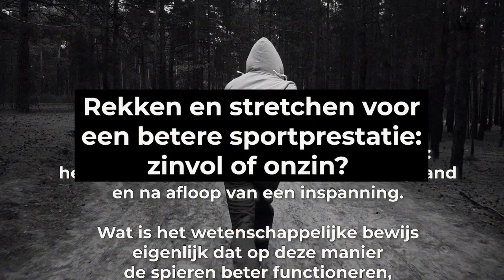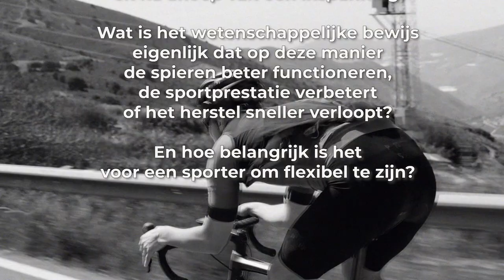#102 Rekken en stretchen voor een betere sportprestatie: zinvol of onzin?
Dit is de 102e aflevering van de Slimmer Presteren Podcast, over sport, onderzoek en innovatie. In deze aflevering hebben Gerrit en Jurgen het over "Rekken en stretchen voor een betere sportprestatie: zinvol of onzin?"

INLEIDING:
Het is de vaste routine van veel atleten: het oprekken van de ledematen voorafgaand en na afloop van een inspanning.
Wat is het wetenschappelijke bewijs eigenlijk dat op deze manier de spieren beter functioneren, de sportprestatie verbetert of het herstel sneller verloopt?
En hoe belangrijk is het voor een sporter om flexibel te zijn?

SHOWNOTES:
Pleidooi in Sports Medicine om afscheid te nemen van ‘flexibiliteit’ als belangrijke eigenschap van een fit lichaam

Negatieve relatie tussen de uitslag van de ‘sit & reach’ test en de loopeconomie in toplopers

Waarom duurlopers moeten uitkijken met rekken voor een training of wedstrijd